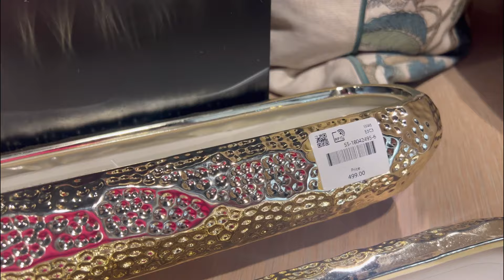vlogmas2023 Eps2~ A little shopping|| cleaning|| cooking and more|| South African YouTuber